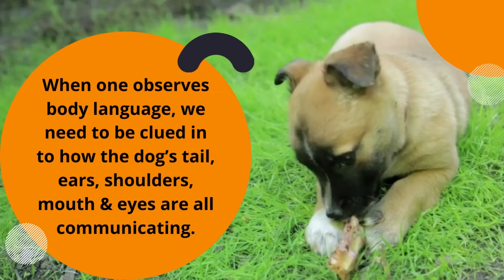Understanding Dog Body Language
From Sploot, Understanding your dog's body language!
Have you downloaded the sploot app yet?

- get answers to questions from other pet parents
- attend workshops by experts
- organize your dog’s medical records and set reminders for tasks

If you're in Gurgaon, check out our balanced fresh food for dogs